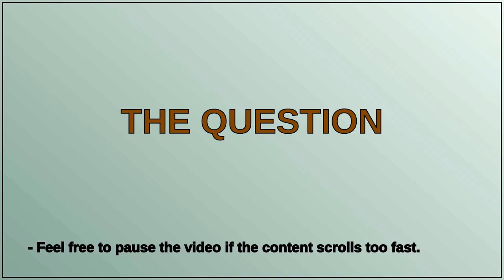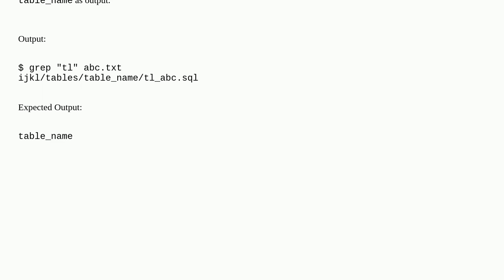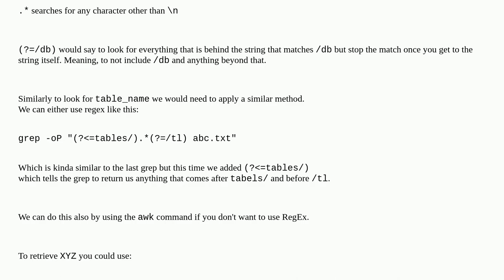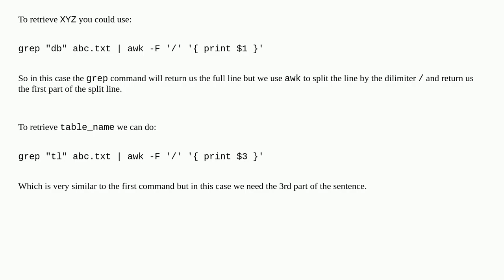Extract first word from txt file before ending with "/" sign in linux which contains "db" word in...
Extract first word from txt file before ending with "/" sign in linux which contains "db" word in txt line

A special thanks goes out to the community

  sed grep linux awk